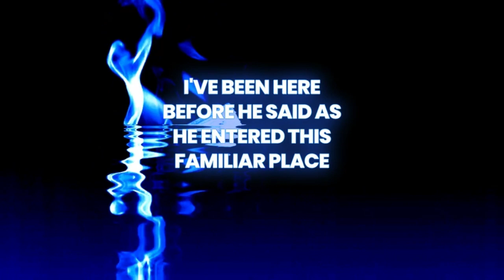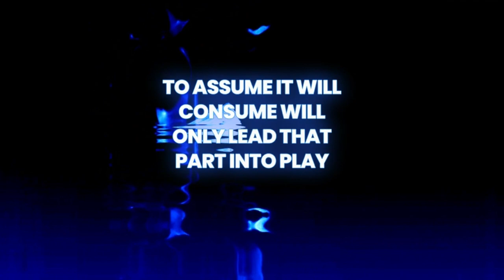The Therapist(Lyric Video)